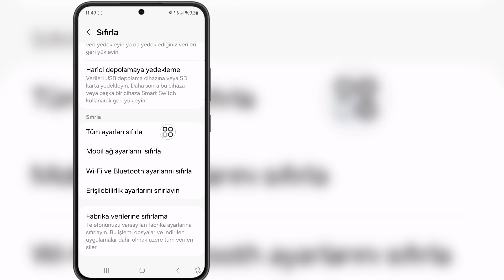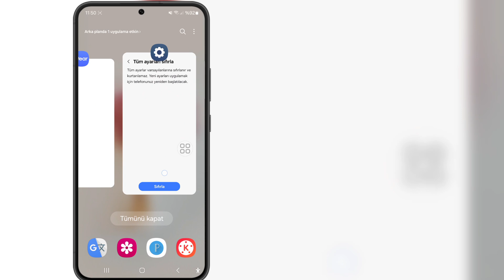Samsung Menü Düğmesi Çalışmama Sorunu Nasıl Düzeltilir | Menü/Son Kullanılanlar Düğmesi Çalışmıyor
Samsung Menü Düğmesi Çalışmama Sorunu Nasıl Düzeltilir | Samsung'da Menü/Son Kullanılanlar Düğmesi Çalışmıyor

Merhaba Arkadaşlar
Bu Videoda Size Samsung Menü Düğmesi Çalışmama Sorunu Nasıl Düzeltilir Göstereceğim | Samsung'da Menü/Son Kullanılanlar Düğmesi Çalışmıyor

Samsung'da Menü/Son Kullanılanlar Düğmesi Çalışmıyor

Samsung Menü Düğmesi Çalışmama Sorunu Nasıl Düzeltilir

Samsung Son Kullanılanlar Düğmesi Çalışmama Sorunu Nasıl Düzeltilir

Samsung manu düğmesi çalışmıyor sorunu çözümü

Samsung'da Menü düğmesi çalışmıyor sorunu çözümü